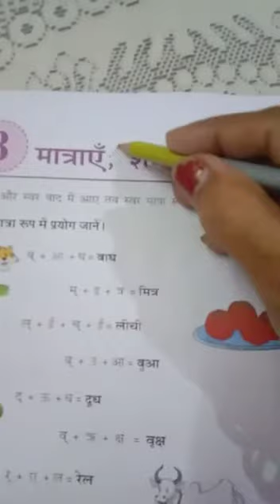Std-3, Hindi gram, ch-3 15/5/20